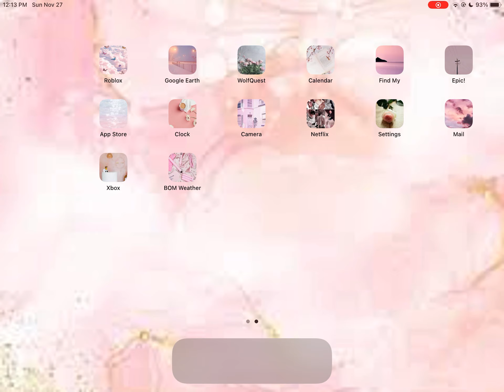I Customized My Ipad!!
Y’all I customized my iPad in my spare time to my favorite aesthetic. On the video I show the app icons, wallpaper and charging animation. I love it soo much!!